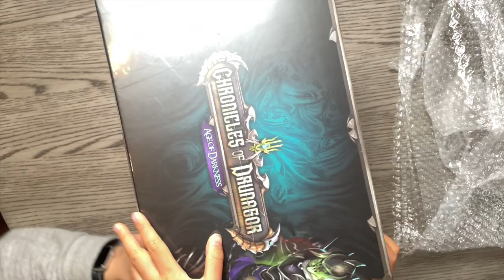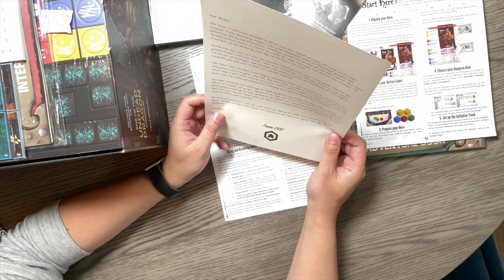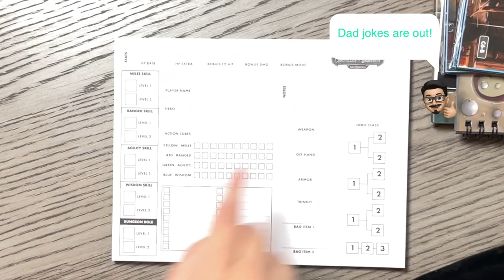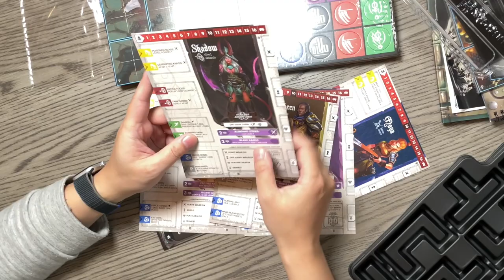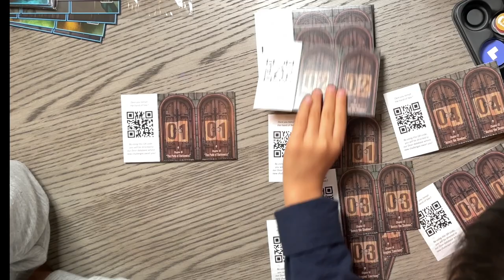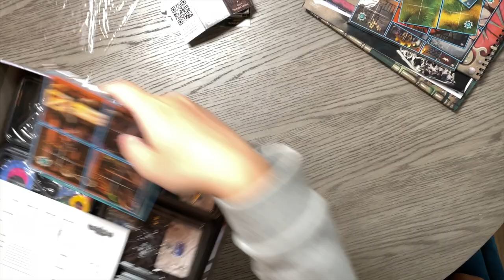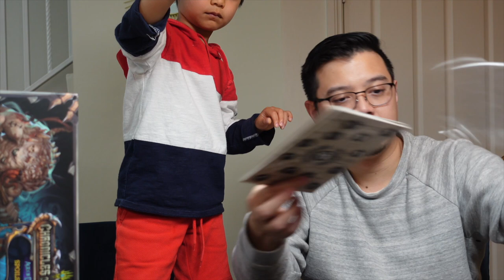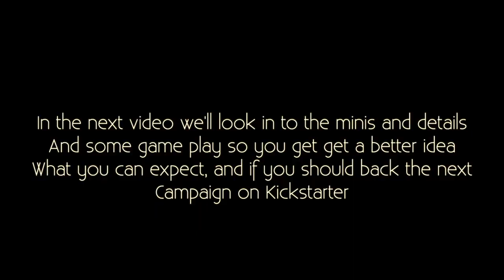Unboxing Chronicles of Drunagor - Age of Darkness by Creative Game Studios from Kickstarter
🔥 Chronicles of Drunagor - Age of Darkness by Creative Games Studio 🔥

Join us to unbox our Hero's Pledge kick starter boxes that we pledged back in 2019.So excited to get this box!

I surprised Levi with these two gigantic boxes to unbox, and that is on one of his long school days, after swimming... does he have enough energy and excitement to unbox this?

Tune in and find out if this maybe a game that you want to add to your collection, and if you should back their next kick starter project that is due out soon (It's in the video too).

Quick Overview:
🎲 A Dungeon Crawler game for 1-5 players. With unique miniatures and innovative mechanics, the strategy mixes with immersion and excitement.

There are so many components... so there are a lot of TIMESTAMPS below.
Trayz = Trays be Game Trayz 😄👍🏼

Intro and Unboxing  00:00
The Rule Book 03:20
Their Next Kickstarter Project(?!) 05:20
The Interactions Book 09:32
Map Tiles 11:14
Campaign Note Pad 12:41
Darkness Bag 13:29
Character Storage Trayz 14:09
Character Boards 18:13
Darkness Tiles 20:30
Game Storage 23:01
Door Cards 23:37
Core Box Minis 25:30
Map Tile Trayz 27:29
Cubes! 29:04
Boss Figure (not a "mini") 30:15
Into the Stretch Goals 34:17
Final thoughts 41:27
Levi's Dancing (with his own music) 43:52